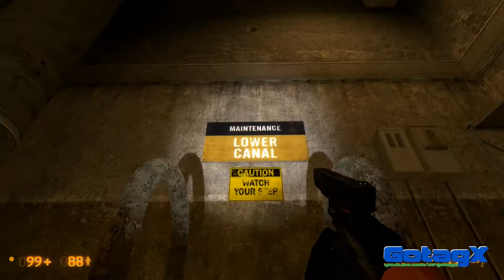Black Mesa: Source - Walkthrough Part 9 [HD 1080p][Blind]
Black Mesa: Source - Walkthrough Part 9 (Free to Play)[HD 1080p][Blind]

★★★ MrGotagX ★★★